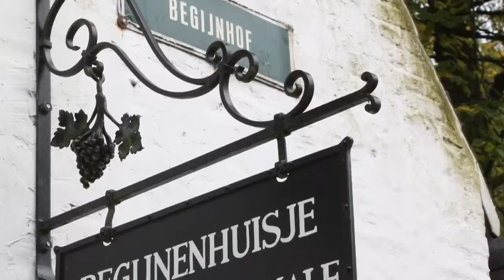The Holy Rover in Bruges, Belgium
The Holy Rover explores spiritual sites in Bruges, Belgium, including the Basilica of the Holy Blood and the Church of Our Lady.